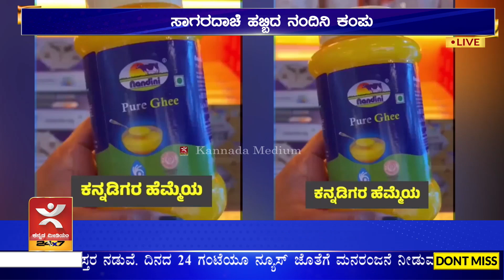ಸಾಗರದಾಚೆ ಹಬ್ಬಿದ ನಂದಿನಿ ಕಂಪು | ದುಬೈನಲ್ಲಿ ನಂದಿನಿ ಕೆಫೆ ಆರಂಭ | ವಿದೇಶದ ಹಲವೆಡೆ ಕೆಫೆ ವಿಸ್ತರಿಸಲು ಚರ್ಚೆ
ಕನ್ನಡಿಗರ ಹೆಮ್ಮೆ, ಕರ್ನಾಟಕದ ಅಸ್ಮಿತೆ ಕೆಎಂಎಫ್ ’ನಂದಿನಿ ಮಳಿಗೆ’ ದುಬೈನಲ್ಲಿ ಪ್ರಾರಂಭಗೊಂಡಿದೆ. ಈ ಮೂಲಕ ಕನ್ನಡದ ಕಂಪು ವಿದೇಶದಲ್ಲೂ ಹರಡಿದಂತಾಗಿದೆ. ಪಸನ್ಸ್ ಸೂಪರ್ ಮಾರ್ಕೆಟ್ ದುಬೈನಲ್ಲಿ ನಂದಿನಿ ಕೆಫೆ ಮೂ ನೂತನ ಮಳಿಗೆಯನ್ನು ಯುನೈಟೆಡ್ ಅರಬ್ ಎಮಿರೇಟ್ಸ್ ಸರ್ಕಾರದ ರಾಯಭಾರಿಗಳೊಂದಿಗೆ ಹಾಗೂ ದುಬೈನಲ್ಲಿ ವಾಸವಾಗಿರುವ ಭಾರತಿಯರೊಂದಿಗೆ ಉದ್ಘಾಟಿಸಲಾಯಿತು. ಈ ಮಳಿಗೆಗೆ ಉತ್ತಮ ಸ್ಪಂದನೆ ಸಿಕ್ಕಿದೆ. ಸಾಗರದಾಚೆಯು ಹರಡಿದ ನಂದಿನಿಯ ಕಂಪು  ಹರಡಿದೆ. ದುಬೈನಲ್ಲಿ  ನಂದಿನಿ ಕೆಫೆ ಮಳಿಗೆ ತೆರೆಯಲು ಸರ್ವ ಸಿದ್ಧತೆಯನ್ನು ದುಬೈನ ಸಂಬಂಧ ಪಟ್ಟ ರಾಯಭಾರಿಗಳೊಂದಿಗೆ ಹಾಗೂ ಯು.ಎ.ಇ ಸರ್ಕಾರದ ಅಧಿಕಾರಿಗಳೊಂದಿಗೆ ಚರ್ಚಿಸಲಾಯಿತು.  ಇನ್ನು ಹೆಚ್ಚಿನ ಮಳಿಗೆಗಳನ್ನು ಆರಂಭಿಸಲು ಅಗತ್ಯವಾದ ಸಹಕಾರ ನೀಡಲು ಯು.ಎ.ಇ ಸರ್ಕಾರದ ಅಧಿಕಾರಿಗಳಿಗೆ  ಮನವಿ ಮಾಡಲಾಯಿತು.